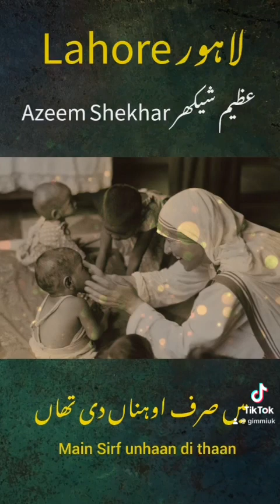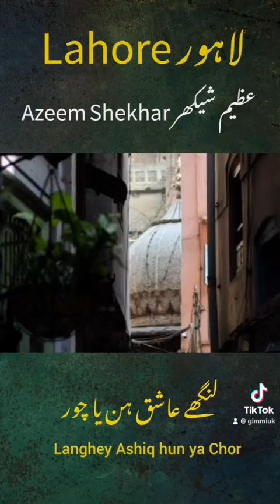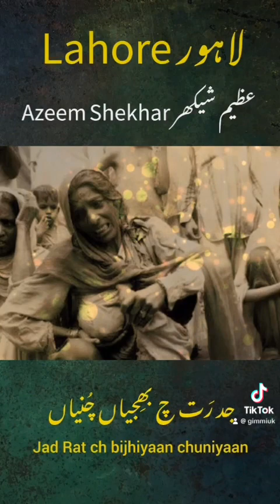Azeem Shekhar’s beautiful poem- Menu Vekh te fer mehsoos kar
Azeem Shekhar’s beautiful poem- ‘Menu Vekh te fer mehsoos kar’— enticing word gems in an enchanting voice…
An air of Paradise…